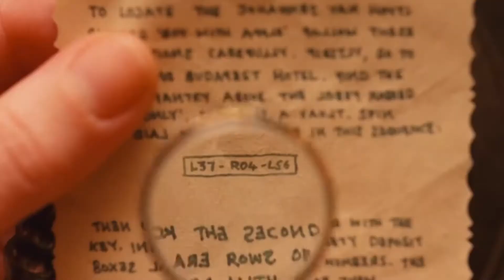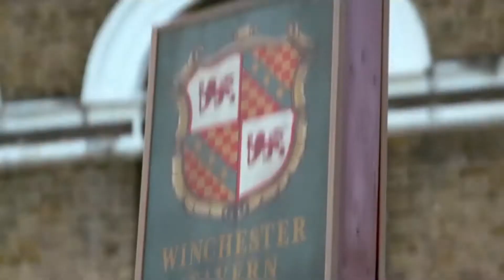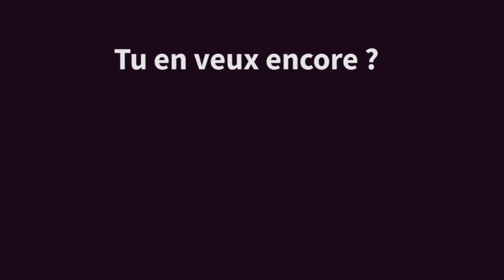Calendrier des coups de coeur - Ep 19 - Shaun of the Dead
En ce mercredi , quoi de mieux que de parler de ZOMBIES ?
Shaun of The Dead est le premier opus de la Trilogie Cornetto et c'est de lui dont on va parler aujourd'hui.
Au programme, bières,  vinyles, stylo qui fuit et Queen... ;)
Bon visionnage et surtout, tout ce qui commence au pub, finit au pub, rappellez-vous en bien !

( oui c'est long comme lien déso pas déso :P)